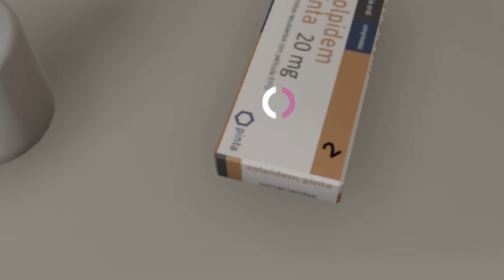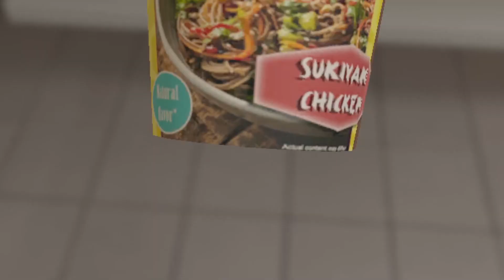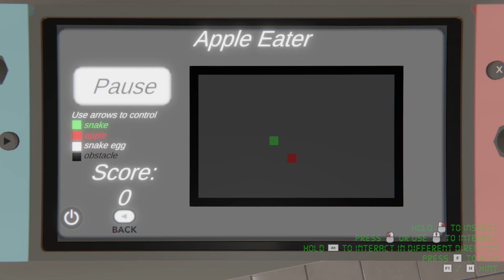Escape Room - Der Kranke Kollege (Barbara’s Secret) - Puzzle Game - Part 3 (Ending) Playthrough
Dive deep into the mysteries of 'Escape Room - Der Kranke Kollege' and uncover Barbara's hidden truths. Immerse yourself in this captivating gameplay of 'Escape Room Der Kranke Kollege'. Part 3 (Ending)

►In today's video: I'm playing Escape room - Der kranke kollege a puzzle game - (Part 3 Ending Playthrough).